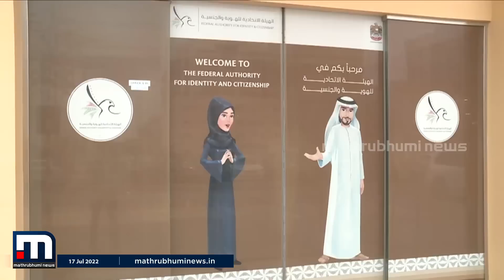മലയാളികൾ ഉൾപ്പെടെയുള്ള നഴ്‌സുമാർക്ക് UAEയുടെ 'ഗോൾഡൻ' സമ്മാനം - അറേബ്യൻ സ്റ്റോറീസ്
മലയാളികൾ ഉൾപ്പെടെയുള്ള നഴ്‌സുമാർക്ക് 10 വർഷത്തെ ഗോൾഡൻ വിസ നൽകി UAE.

Happy viewing!